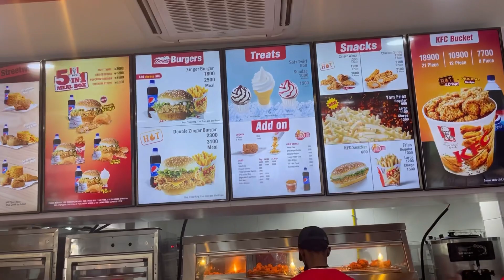TRAVEL VLOG|| I traveled to Port Harcourt to surprise my Sister🥰🥰 + more || VLOG #14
Hey lovelies, in this video I traveled to port harcourt to surprise my sister. It was the sweetest feeling ever. I hope you enjoy this vlog.

Musician: LiQWYD